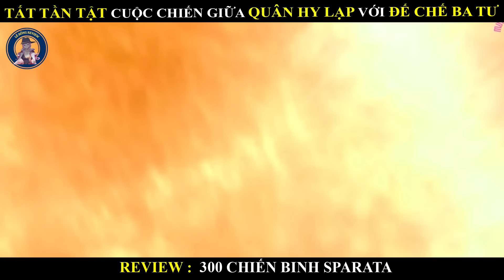TẤT TẦN TẬT CUỘC CHIẾN GIỮA QUÂN HY LẠP VÀ ĐẾ CHẾ BA TƯ || 300 FIGHTER SPARTA